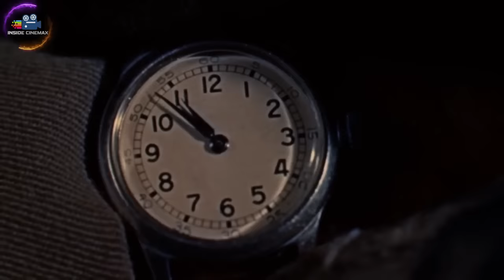වැරදුණු මිනීමැරුම් කොන්ත්‍රාත්තුව 😱| Dial M For Murder Movie Explained in Sinhala| Inside Cinemax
වැරදුණු මිනීමැරුම් කොන්ත්‍රාත්තුව 😱| Call M For Murder Movie Explained in Sinhala| Inside Cinemax

𝙈𝙤𝙫𝙞𝙚𝙨/𝙏𝙑 𝙎𝙚𝙧𝙞𝙚𝙨
* 𝙍𝙚𝙫𝙞𝙚𝙬𝙨
* 𝙏𝙧𝙖𝙞𝙡𝙚𝙧𝙨
* 𝙎𝙪𝙗𝙩𝙞𝙩𝙡𝙚𝙨
* 𝘿𝙤𝙬𝙣𝙡𝙤𝙖𝙙